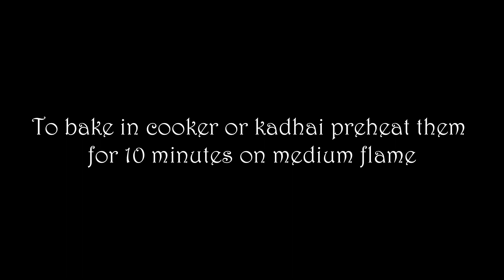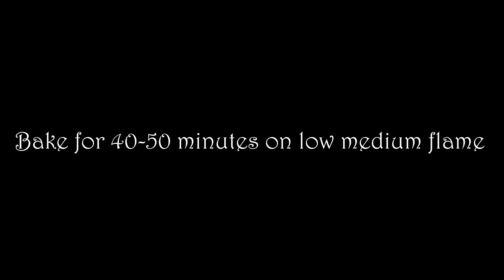Chocolate Banana Pound Cake | Moist Soft Cake without eggs, butter, condensed milk,curd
Chocolate Banana Pound Cake | 1 Kg Chocolate Banana Cake | Eggless and without butter, condensed milk, curd

Hello friends
Today in this video i am showing you how to make a soft and moist Chocolate banana pound cake in microwave. This is very simple cake but it is very rich delicious soft and spongy. Do try this recipe and give your feed backs.

~INGREDIENTS~

Weight of Cake- 2 Pound or approx 1 Kg
Cake Pan used- 10 x 5 x 2.3 inch
Measuring cup used- 200ml

All purpose flour or maida- 2 cups or 300 g
Ripe banana- 2 big
Cocoa powder- 1/2 cup
Powdered Sugar- 3/4 cup or 150g
Unflavored Refined oil- 1/2 cup
Milk - 3/4 cup or 150 ml
Chocolate chips- 1/4 cup + For decoration

Link for Cake Pan